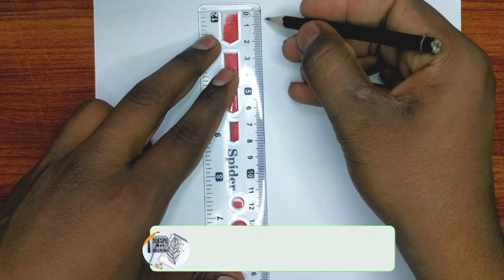Easy drawing of a girl with sari in a cradle- step by step || How to draw || Pencil Sketch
About me:
If you're new, hi, my name's joseph